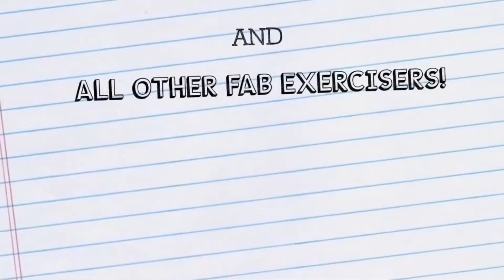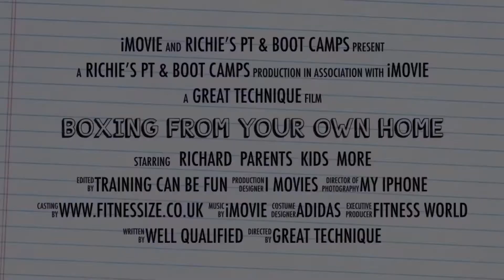NEW Family Box HIIT Fit online class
Fitnessize is rapidly moving everything online and this is the new boxing HIIT class! On every Monday at 930-1010am. Come join!

It incorporates fun high energy shadow boxing HIIT style. It’s for all the family or household. If you choose to do more it’s just one fee per household!

No age or fitness limit. Although as ever any health conditions or injuries you have its recommended you consult a doctor first.

We are getting fit at home. You can too!